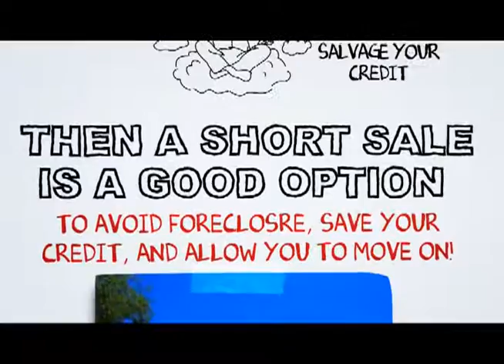Chatsworth Short Sale Help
At SCA Real Estate, our Chatsworth Short Sale Agents are here to walk you through the Chatsworth Short Sale Process. We have an excellent short sale negotiation team, and we are ready to get your short sale approved in a timely fashion.